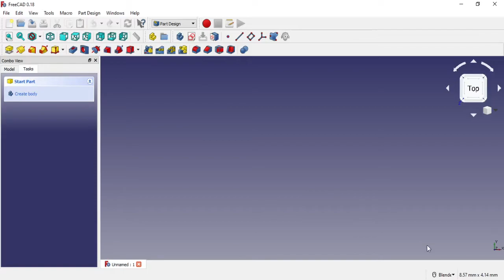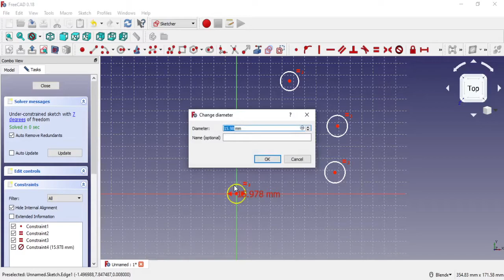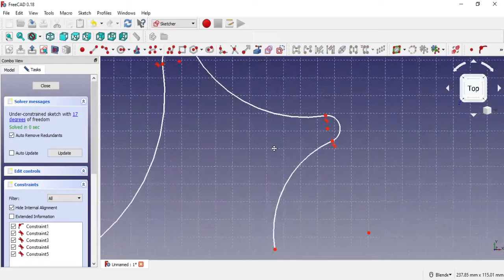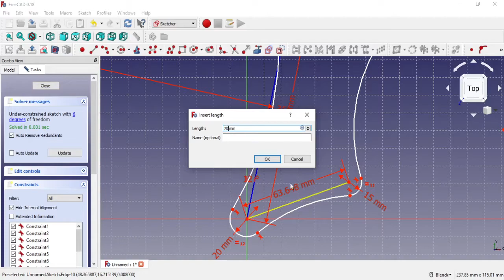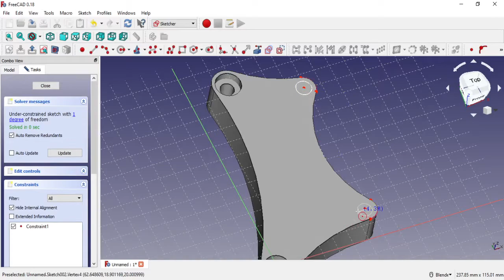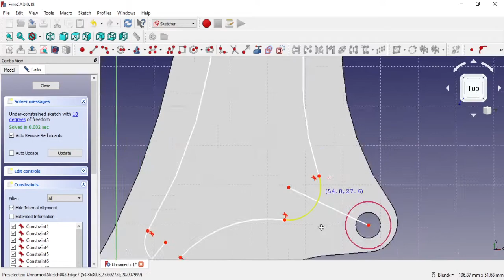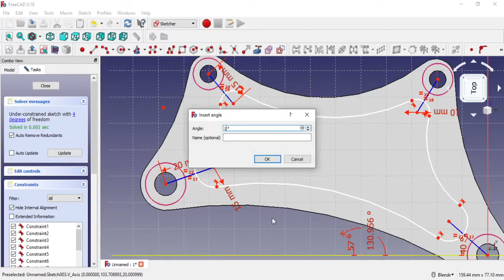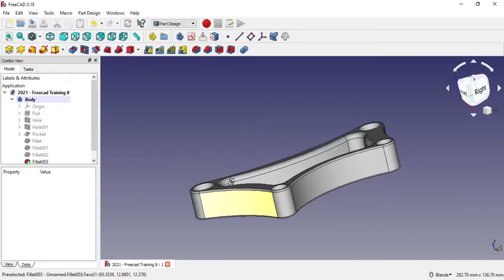FreeCAD Training - Bracket Design 8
Designing a machine bracket in FreeCAD

00:01 - 00:04 Intro
00:07 - 00:12 Part Design - New
00:17 - 00:26 Create 2D sketch in XY plane
00:27 - 01:31 Mouse navigation
02:35 - 03:55 - 07:15 - 08:09 - 10:39 2D sketching
10:48 - 10:55 Pad / Boss Extrude
11:27 - 12:06 M8 Counterbore hole
12:21 - 12:55 M6 Counterbore hole
13:32 - 16:02 - 19:18 2D sketching
19:24 - 19:35 Pocket / Cut Extrude
19:40 - 19:47 Fillet 1
19:50 - 20:10 Fillet 2
20:18 - 20:25 Fillet 3
20:26 - END Fillet 4